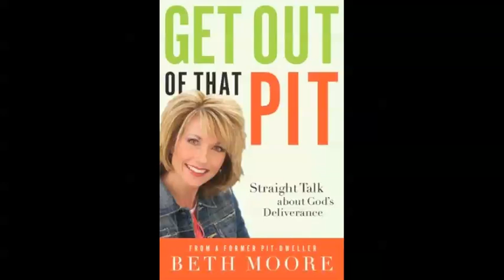Chapter Four REVIEW for Get Out of the Pit Book Club